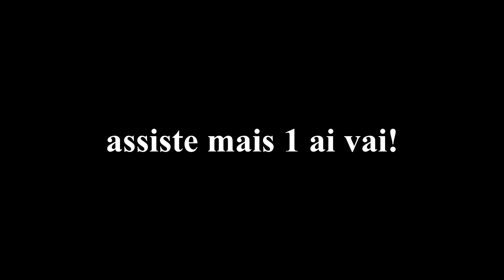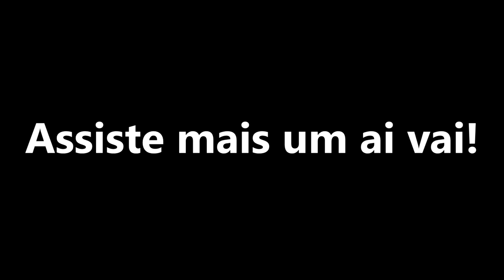ELE ME PEDIU MAS... familia gotz VLOGS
EAI MANOS NESSE VIDEO MEU FILHO ESTA DOENTE E ME PEDIU UM PRESENTE, MAIS QUANDO FOMOS COMPRAR UMA SURPRESA!
HEHEHE ASSISTE O VIDEO E DESCUBRA POR SI MESMO!
ESPERO QUE GOSTE ATE A PROXIMA.

ᐅGameplays

ᐅVlogs

ᐅUnboxing

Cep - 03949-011